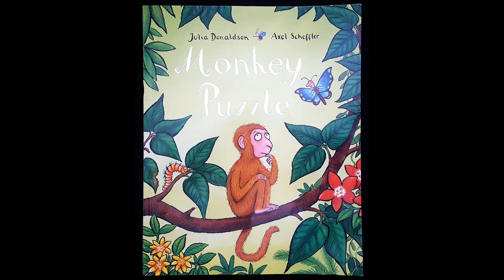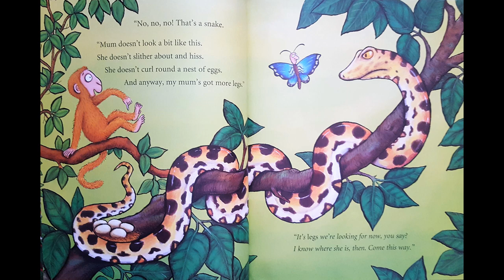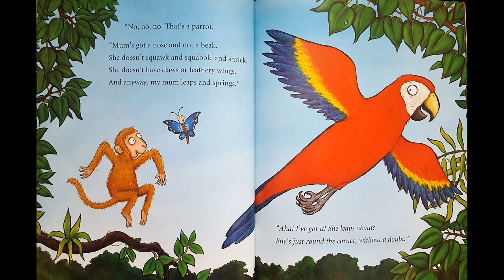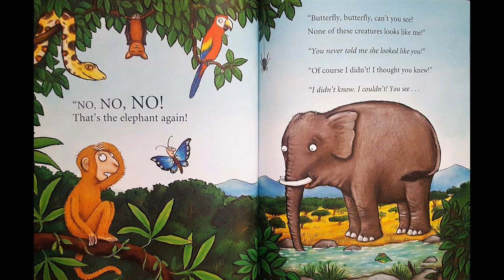MONKEY PUZZLE (READ ALOUD/CHILDREN'S BEDTIME STORIES)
MONKEY PUZZLE. Read by Everything books.